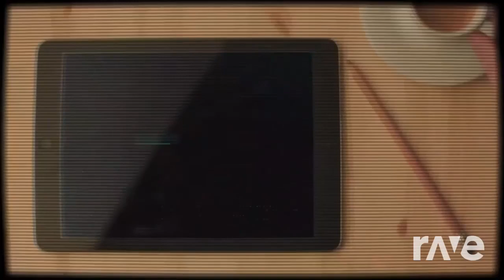Hard Cerbero Podcast Sigla Kübe - Futuryo & Scarlxrd X Ghostemane Type Beat | RaveDj